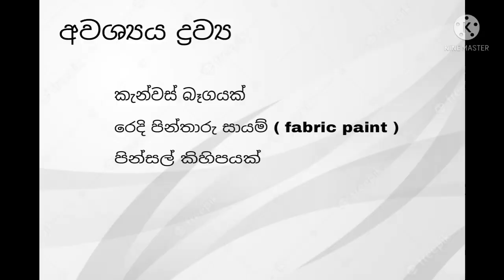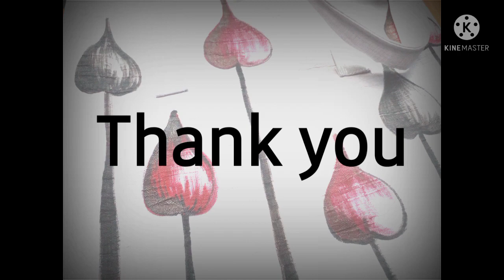a canvas bag#tote#bags#handmade#painting#canvas#hand#painting#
😍 painting a canvas bag😍with using kinemaster app😍